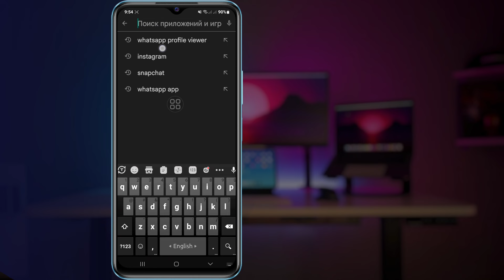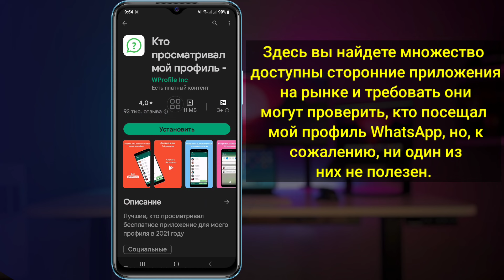Как увидеть, кто тайно просматривал ваш статус / профиль WhatsApp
Если вы ищете видео о том, как узнать, кто просматривал ваш статус WhatsApp? вот! В этом видео я покажу вам, кто просматривал мой профиль WhatsApp. Обязательно досмотрите видео до самого конца. Вы узнаете, как узнать, кто просматривал мой профиль WhatsApp без какого-либо приложения, как узнать, кто просматривал мой профиль WhatsApp в gbwhatsapp. Это легко и просто сделать с вашего телефона

🟢Похожий запрос 🟢
1. как узнать, кто просматривал ваш профиль WhatsApp
2. как узнать, кто видит мой профиль WhatsApp
3. как узнать, кто просматривал мой профиль WhatsApp
4. как узнать, кто тайно просматривал ваш статус WhatsApp
5. Как я узнаю, что кто-то проверяет мой профиль в WhatsApp?
6. Как узнать, сколько раз кто-то просматривал мой профиль WhatsApp?
7. Как мне стать призрачным зрителем в WhatsApp?
8. Почему я не вижу, кто просматривал мой статус WhatsApp?
9. Есть ли способ узнать, кто и сколько раз видит мой статус в WhatsApp?